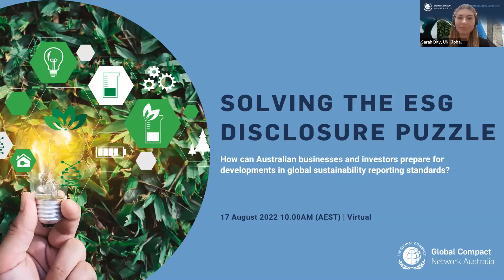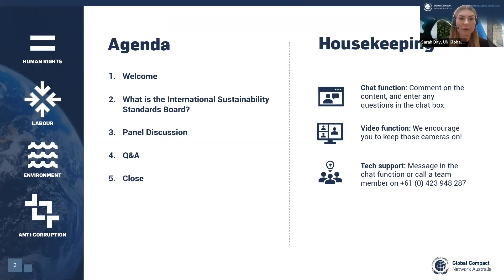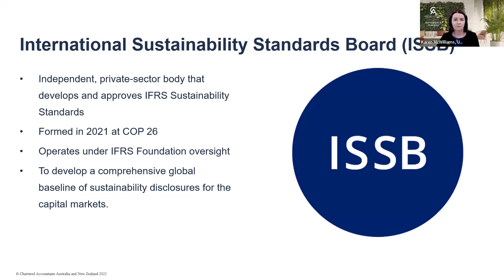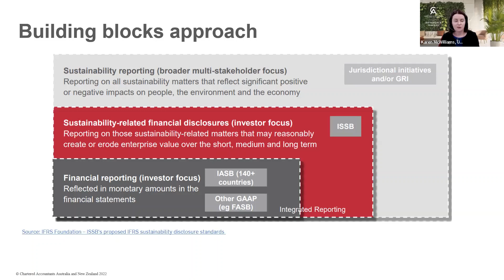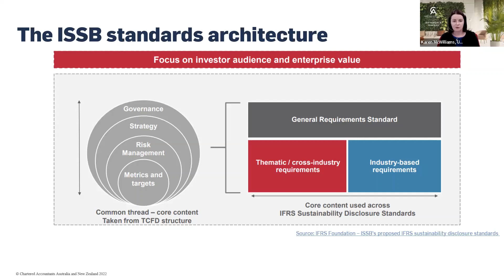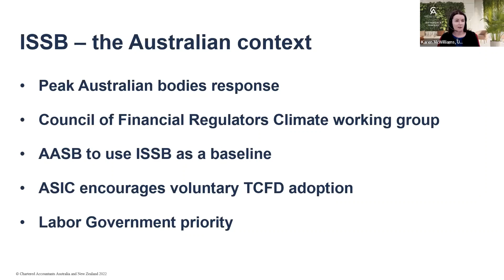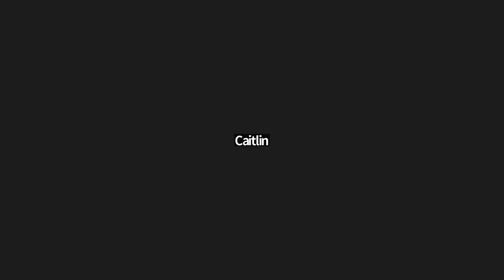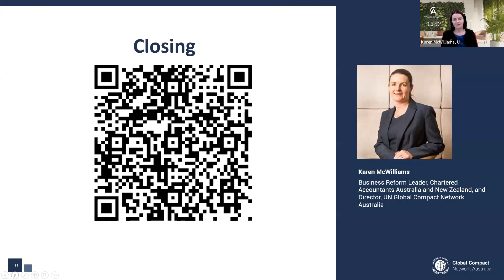Solving the ESG Disclosure Puzzle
Investors globally are calling for greater consistency, comparability and reliability when it comes to reporting on climate and other sustainability-related information. While the focus on environmental, social and governance (ESG) issues has grown within the private sector, approaches to disclosure remain fragmented. The International Sustainability Standards Board (ISSB) aims to deliver a comprehensive global baseline of sustainability-related disclosure standards and provide investors with a clearer picture as to how businesses are managing their ESG issues.